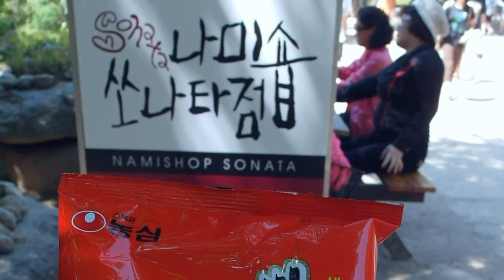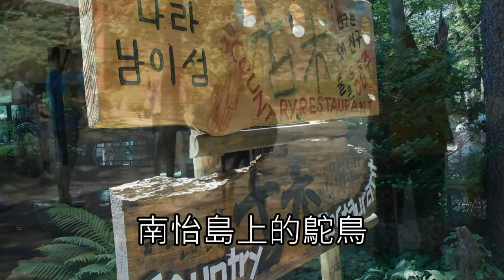2013 06 09韓國之旅(2)南怡島 冬季戀歌拍攝場【みちづれ(冬戀)／美空ひばり】